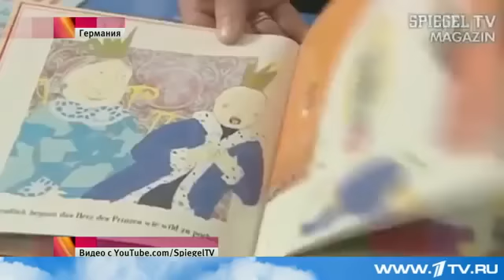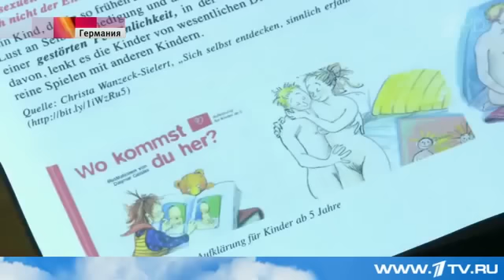25.09 Европа продолжает деградировать ужасными темпами!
В тюрьму за отказ посещения уроков секс-просвета.

советуем к просмотру:
07.09.14 Ювенальная юстиция. Беседа с Ириной Бергсет